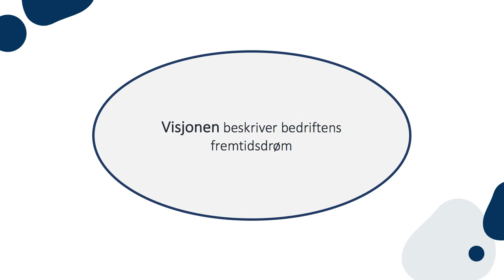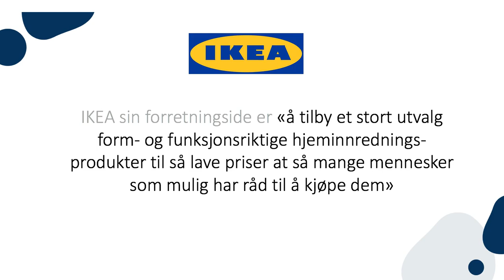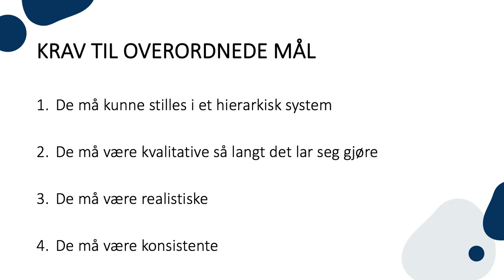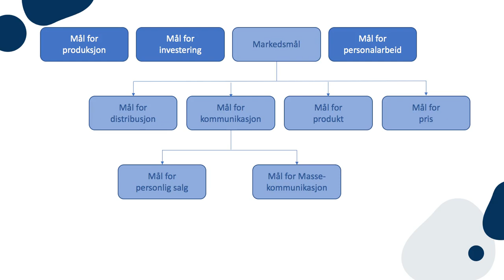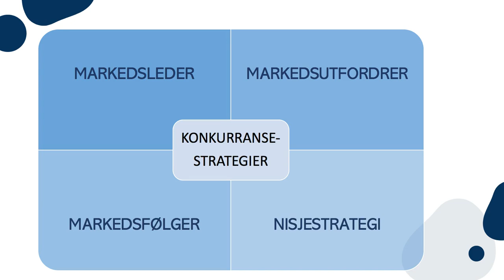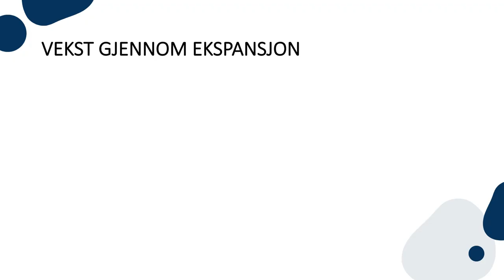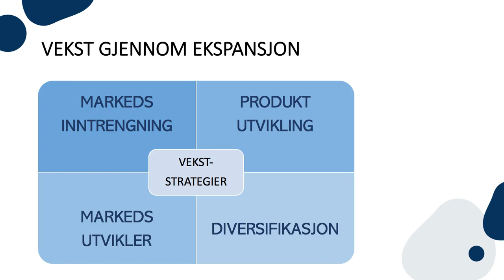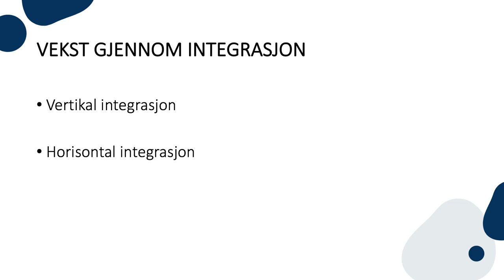ML2 Visjoner, mål og overordnede strategier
Forelesningen er spesielt tilpasset faget Markedsføring og Ledelse 2 i den videregående skolen.